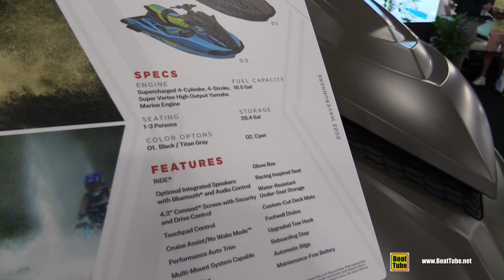2022 Yamaha GP1800R SVHO - A Great WaveRunner!